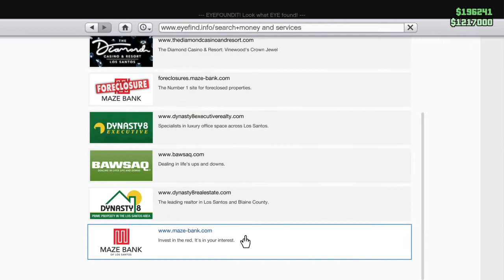Grand Theft Auto V 100 million challenge pt.5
Welcome to the $100,000,000 challenge.

Watch as I make my way from broke to 100 million by the end of this year.